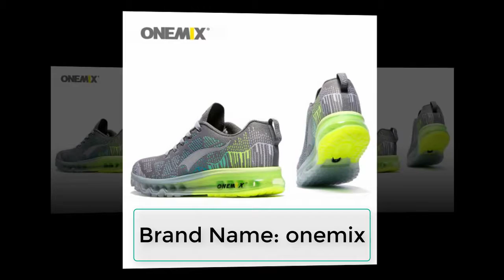Cheap Running Shoes For Men [AliExpress]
Cheap Running Shoes For Men !!!

Product Name:
ONEMIX Men's Sport Running Shoes Music Rhythm Man Sneakers Breathable Mesh Outdoor Athletic Shoe Light Male Shoe Size EU 39-47

Cheap Running Shoes For Men On AliExpress 2021